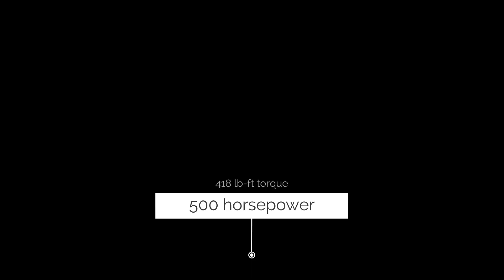2024 FORD MUSTANG DARK HORSE 500 HORSEPOWER